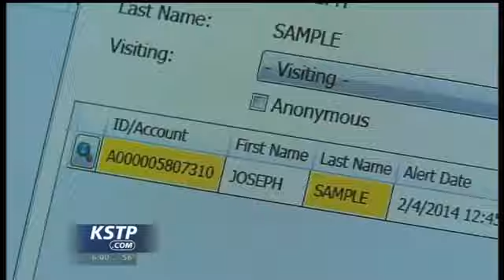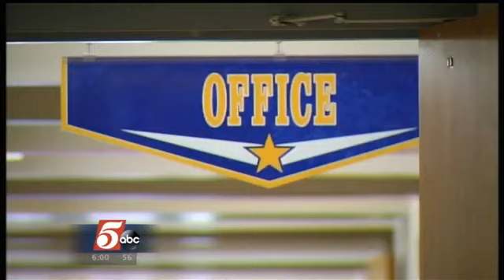Waseca Co. Prosecutors Seek Adult Charges in Foiled Attack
Prosecutors are seeking adult charges for a southern Minnesota teen who authorities say had planned to kill his family and bomb the junior and senior high school in Waseca. KTOE-AM reports that Waseca County prosecutors filed a motion Friday, asking that the teen be charged as an adult. A hearing is set for May 12